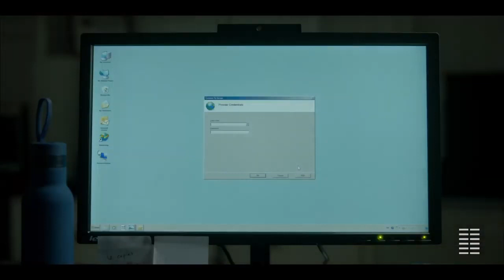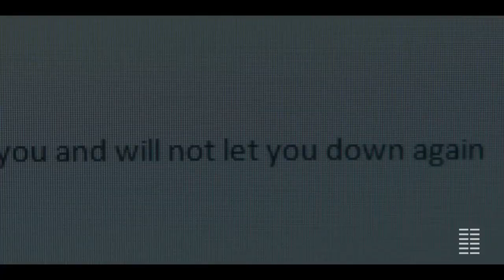THE ASSISTANT Official Trailer (2020) Julia Garner, Matthew Macfadyen Movie